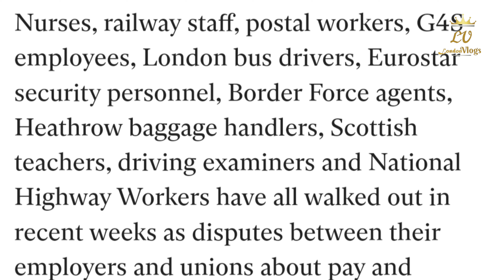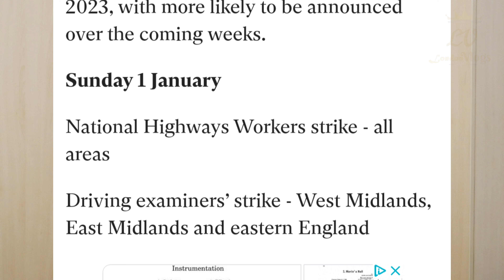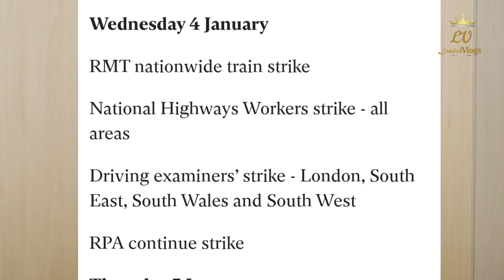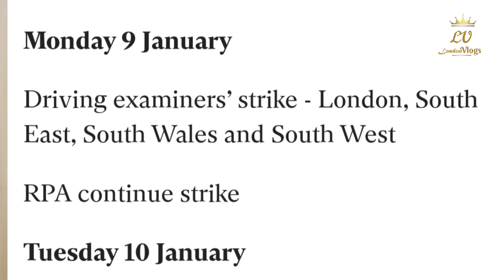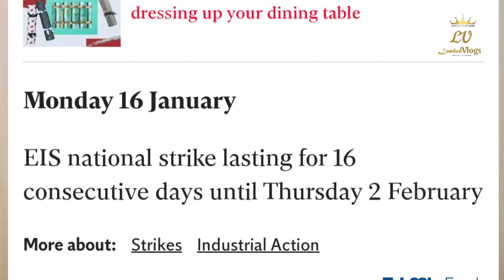💥🔥All the UK strike dates confirmed for January 2023💥🔥|UK യിൽ സമര തിയതികൾ പ്രഖ്യാപിച്ചു യൂണിയനുകൾ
Kindly hit like 👍🏻and bell icon🔔 in order to get new notifications 👍🏻
London_ vlogs

uk strikes
uk strikes date
Uk strike date confirmed for 2023
Current opportunities in the uk
New visa rules and updates in uk
Current opportunities
New young professionals schemes in uk
Current job opportunities in uk
Uk latest strike updation
Uk latest strike malayalam
Uk Malayalam news
Uk rent home details
Buy home in uk Malayalam
Cheapest places to live in the uk
Affordable places to live in the uk

Musician: Jeff Kaale

Musician: LiQWYD